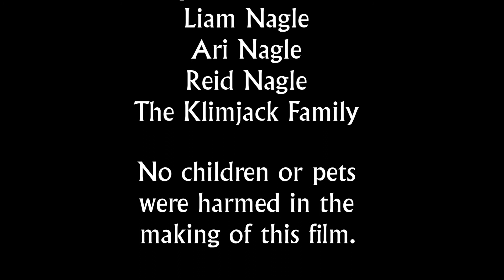Boo - Mobile Bay Film Scramble #25 entry